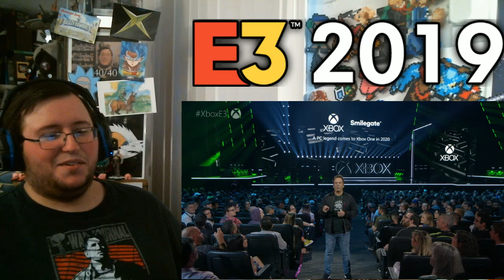Microsoft's Xbox E3 2019 Press Conference GROUP REACTION